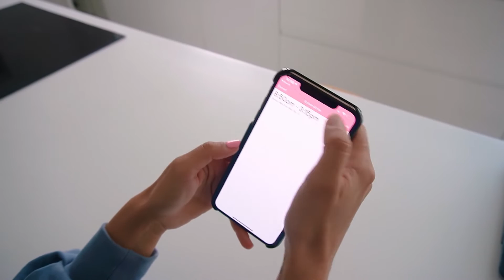Weekly vlog: Boy Dom's birthday, how we use our Sky SPACETALK Watch and a little life update | AD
What Boy Dom got for his birthday, a general life update, Penny shows you how she uses her Sky SPACETALK watch and our final week of the summer holidays.

Link for Sky SPACETALK Watch